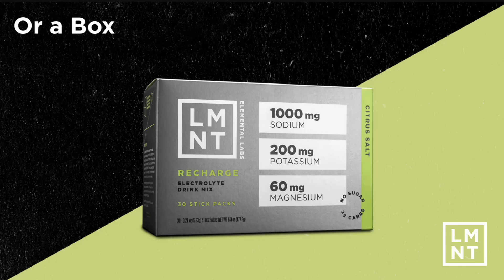I Transfer a Shiny EVERY TIME Giratina isn’t Blue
SHINY LUCK + free LMNT sample pack with purchase